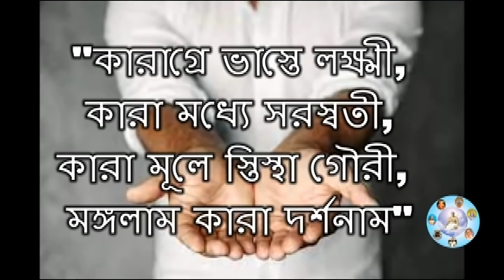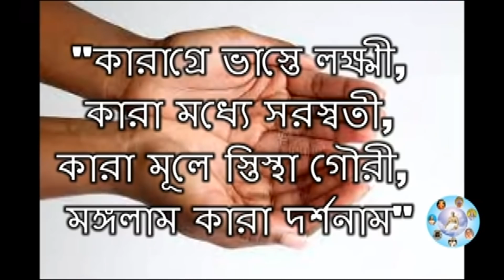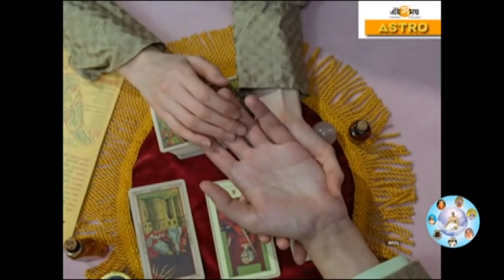কোজাগরী লক্ষ্মী পূজার দিন সকালে ঘুম থেকে উঠে কপালে স্পর্শ করান এই একটি জিনিস। কোটিপতি হয়ে যাবেন।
কোজাগরী লক্ষ্মী পুজোর আগে যে বিষয়গুলি আপনি বাড়িতে করবেন সে সম্পর্কে এই ভিডিওতে বিস্তারিত আলোচনা করা হয়েছে। মা লক্ষীকে কিভাবে তার পূজা পদ্ধতি হয়, গৃহের সুখ-শান্তিতে আগমন মা লক্ষ্মীর আগমন ঘটে। মালক্ষ্মী পূজা বাঙালির প্রত্যেক ঘরে ঘরে কিভাবে সম্পন্ন হয় এবং লক্ষ্মী পুজোর আগে কি করনীয় সে সম্পর্কে বিস্তারিত এই ভিডিওতে আলোচনা করা হয়েছে। লক্ষ্মীপূজা বাঙালির অন্যতম একটি পূজা। #কোজাগরীলক্ষীপূজা সুখ শান্তি সমৃদ্ধির বার্তা বহন করে।

the video are based on many books, research materials, internet, social media and our experience gained through life. All contents provided by this channel is meant for educational and informational purposes only our main motive is to motivate people and gain information. This channel is not responsible for any in accuracy and does not promote or encourage any illegal activities. Anyone who is to apply concepts and ideas content in this video takes full responsibility for their own actions. Viewers should always do their own due diligence on any information perceived from this video to form their own opinions and based judgements.